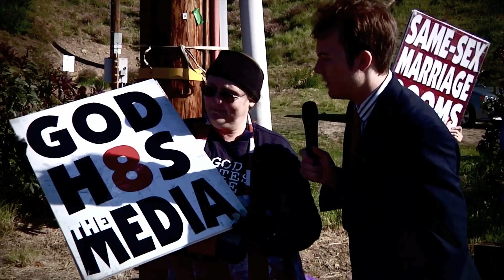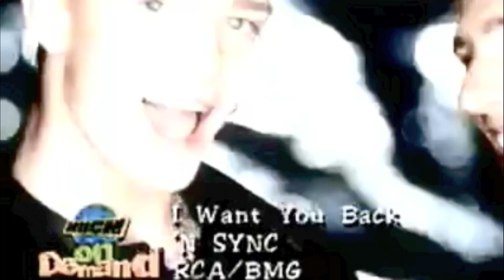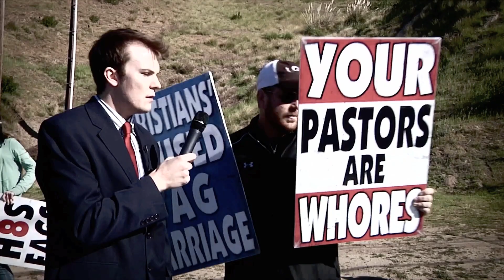Todd Clouser's A Love Electric - MAD WORLD - Official Video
"Mad World" - Todd Clouser's A Love Electric - Official Video
 Tears for Fears de-rranged

From the Royal Potato Family Release "The Naked Beat" 2013

Todd Clouser - guitar, vocals
Aaron Cruz - bass
Hernan Hecht - drums

with
Dred Scott- piano
Steven Bernstein - trumpet
Brandon Wozniak - tenor saxophone
Brian Allen - trombone

Recorded and Produced by Danny Blume